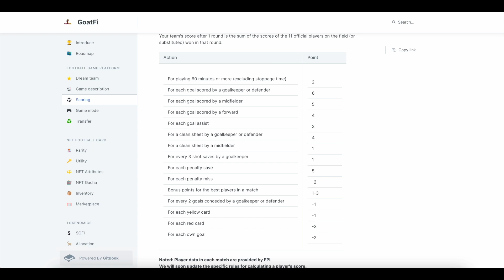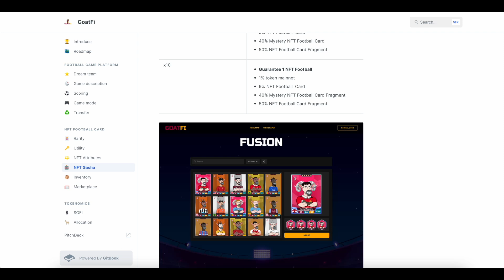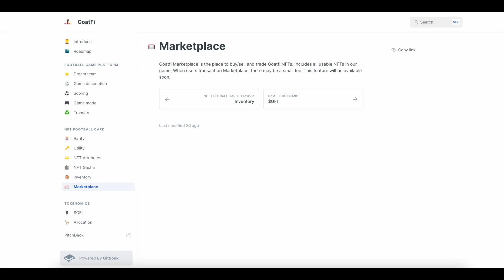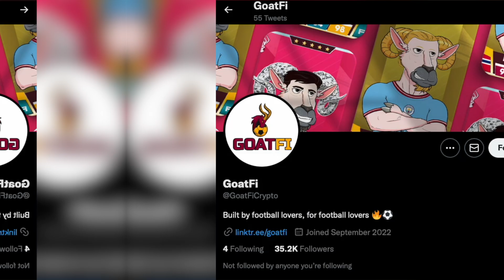GoatFi - The testnet version is already available! A project with an amazing concept!